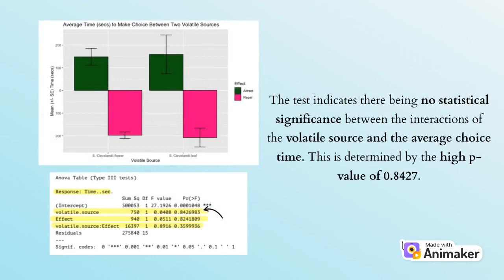Insect Choice - Ngo Ivy